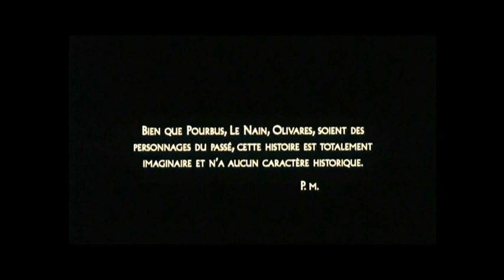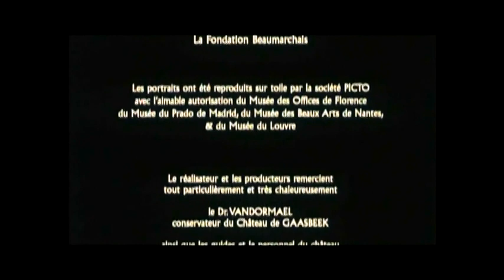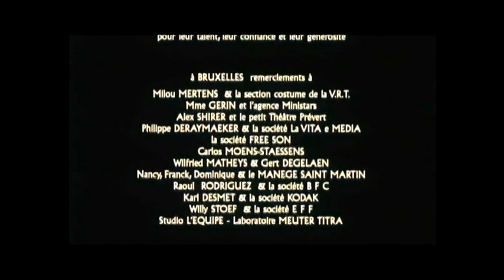Un Portrait - 2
Apsara-production et Kaos Films présentent un court métrage de 25 ' de Philippe Murgier / Deuxième partie - 11 ' -
avec dans les rôles principaux : Yannick RENIER, Henri GARCIN, Aurélie HAGEN,
Isabel JUANPERA, Ron CORNET, François GAMARD.